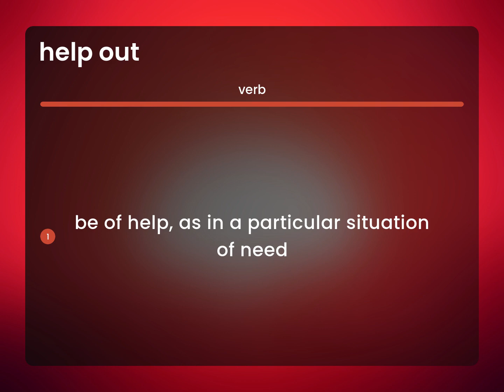Help out | meaning of HELP OUT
What is HELP OUT meaning?